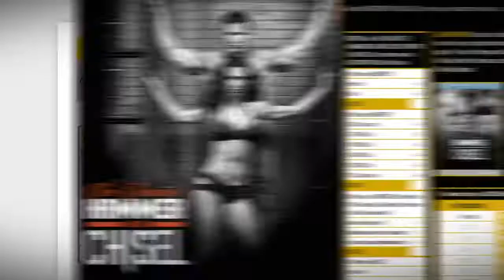Beachbody On Demand Stream Your Workouts Anywhere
Digital access to your favorite Beachbody workouts at your fingertips. To sign up for a free 14 day trial